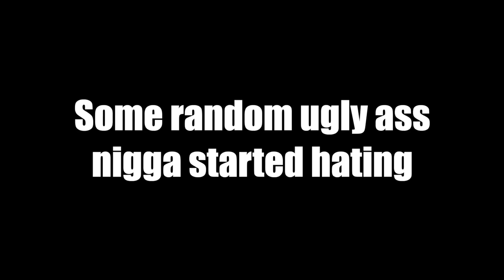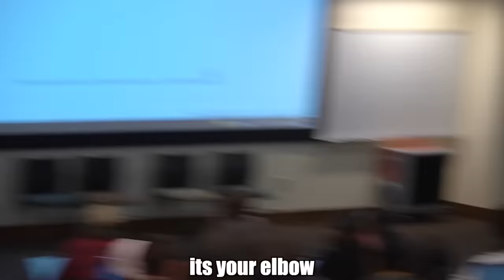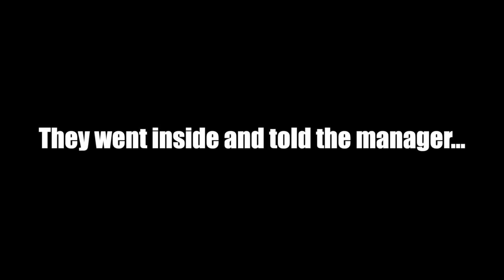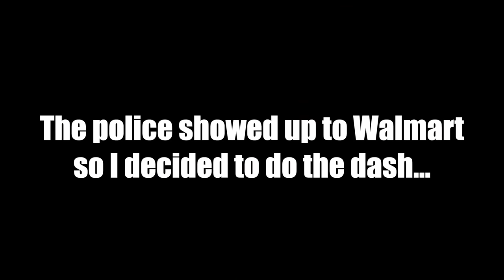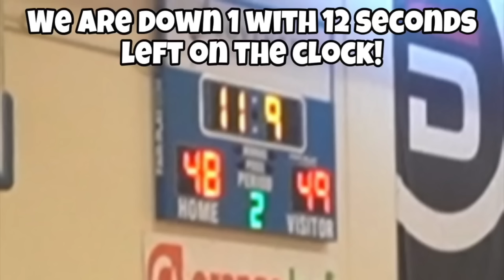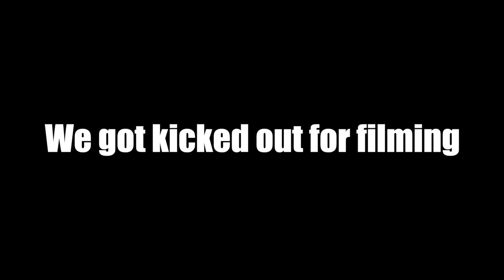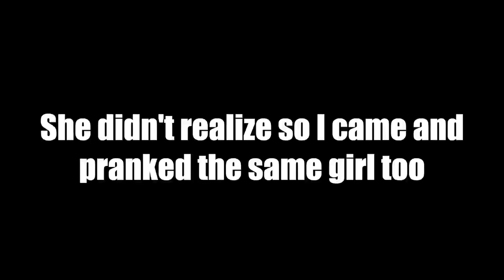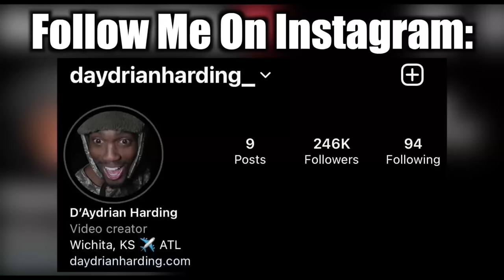Funniest Pranks of 2022!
Thanks for an amazing year you guys, 2023 is only gonna be better 💪🏽 love u guys 🖤💛

330 West 2nd St N